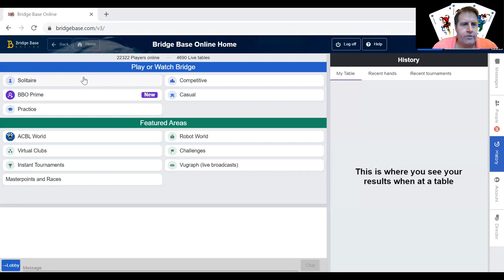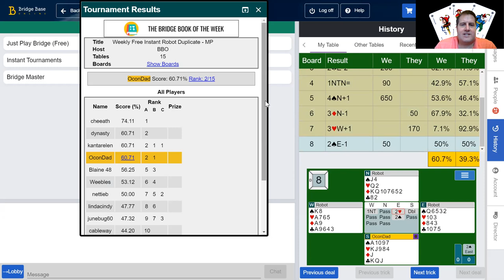Bridge BBO Weekly Free. Play first and then watch. Great start but blew it on 7. Splinter bid on 1.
Interested in bridge lessons? Mark Nehs, Bronze Life Master, ACBL & Better Bridge Accredited Teacher, and ACBL & BBO Director.